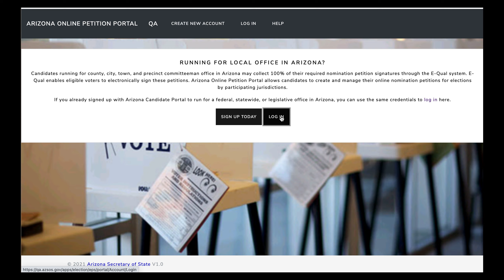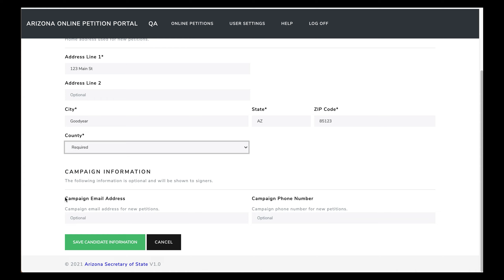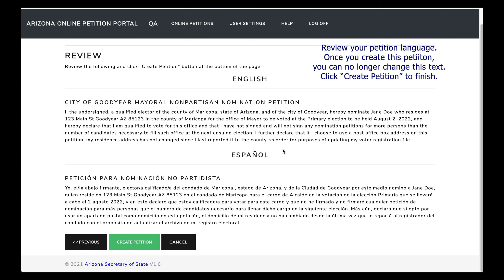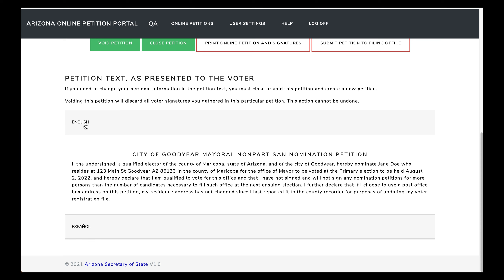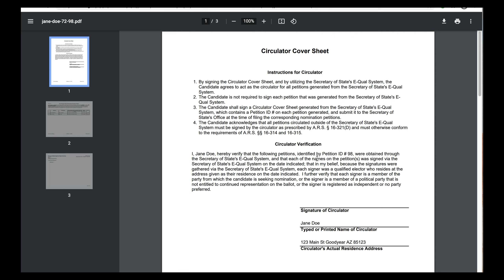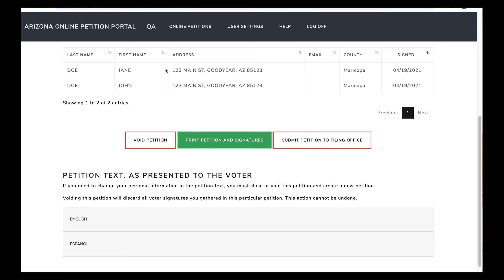How to set up a candidate portal via E-QUAL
The City of Chandler is using the Arizona Secretary of State’s E-QUAL system to enable candidates to collect nomination petition signatures online.  Interested candidates may create an online account and create a nomination petition at Arizona Online Petition Portal.

Learn how to set up a candidate portal via E-QUAL.